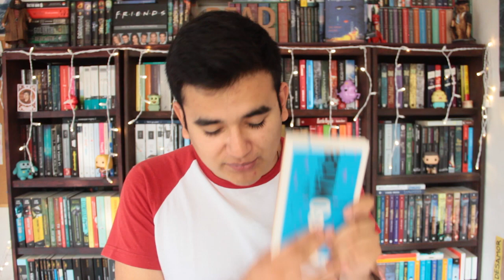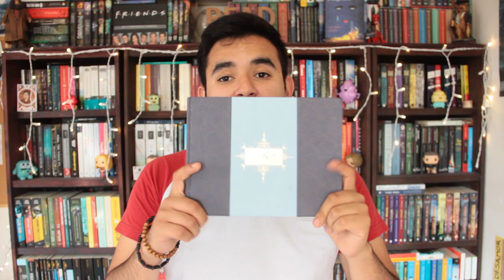BOOK HAUL - OCTUBRE 2017 ¿Un autor me regaló su libro favorito? | EL SECRETO DE LOS LIBROS